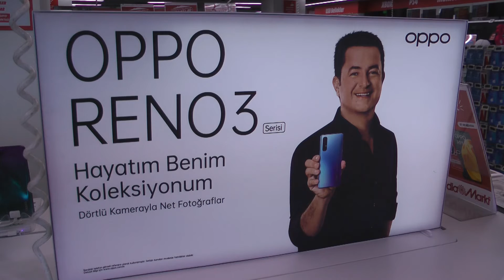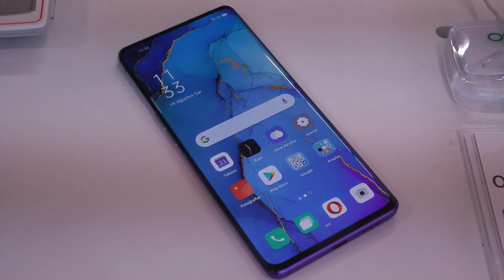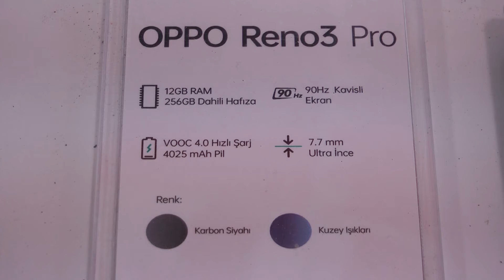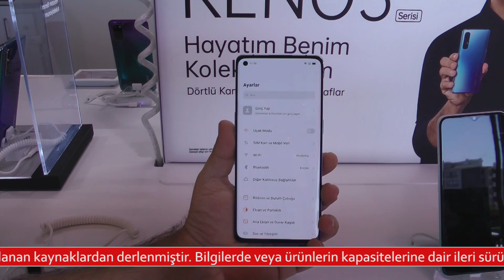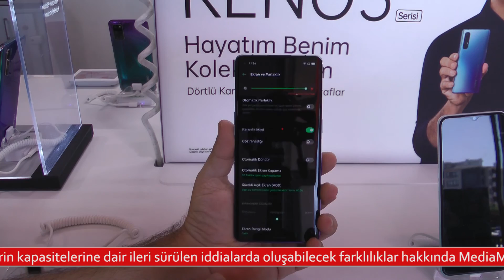OPPO Reno 3 Telefon İncelemesi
MediaTrend ekibimizle OPPO Reno 3’ü inceledik. İyi seyirler.